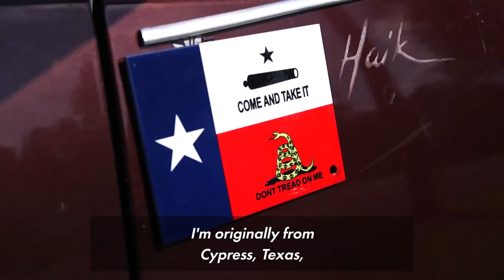Why This Disabled Veteran Rides a Steel Horse as 'The Crazy Cranford Cowboy' | Extraordinary People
In this episode of 'Extraordinary People', a disabled veteran known as "The Crazy Cranford Cowboy", built himself a mechanical steel horse (also known as a 'motor pony') that he rides around Cranford, New Jersey.

"My wife said I couldn’t have a real-life horse in Cranford, didn’t say anything about a mechanical horse," he told The Post.

Steve Bacque developed Western-themed toys in Texas before moving to the Garden State.

'Extraordinary People' is a series that introduces you to some of the world's most interesting, peculiar, extraordinary people in a weekly show from the New York Post.